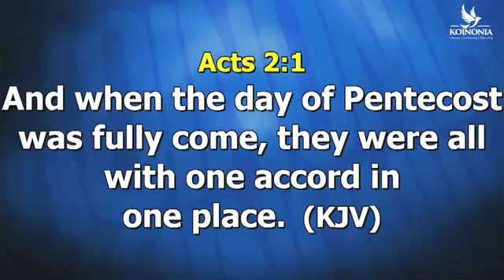🚨 ATTENTION🚨 CAUTION! WITH APOSTLE JOSHUA S. N.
THAT WHICH YOU NEED TO KNOW!